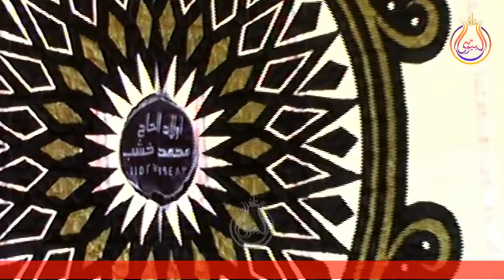اخر سورة العنكبوت واول الروم $ الشيخ محمد سالم $ عزاء عائلات عدس قرية اصلاح النجارين الدلنجات